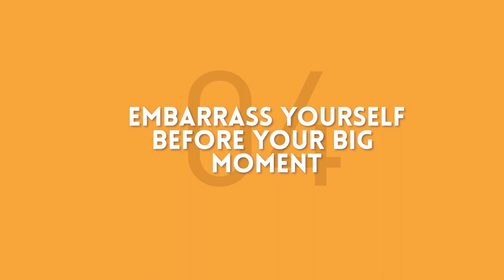4 Tactics To Prepare For Your Presentation When You Have Little Time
🧠 What you'll learn: 4 effective tactics to prepare for your presentation when you have little time.
4 Tactics To Prepare For Your Presentation When You Have Little Time

🚀 Free Masterclass: Ready to unleash the storyteller within you and learn how to tell captivating stories in your day-to-day?

⏰ Key moments:
00:00 Intro
02:14 Strategy #1
03:54 Strategy #2
04:50 Strategy #3
06:28 Strategy #4

💡 Content:
In this video, you'll learn 4 effective tactics to prepare for your presentation.
Last year, I gave my first ever TED Talk on "How to build lasting confidence". Within 24 hours on YouTube, my talk was watched over 40,000 times. The same day the global TED organization selected my talk as "Editor's pick" out of hundreds of other TED Talks. What most people don't know is that I had only six days to prepare for the talk.
In this video, I'm gonna share the 4 rather unconventional strategies that I've used to prepare for my TED Talk in only six days. You can use these strategies the next time prepare for a presentation or speech.

🙋🏻‍♂️ Who am I:
I’m Philipp, a storytelling coach, TEDx speaker, and best selling author. I help people around the world build the communications skills to live happier and more meaningful lives. Outside of work, you'll find me playing Spikeball,  moving my hips at Bachata parties, or biking through rainy Amsterdam.